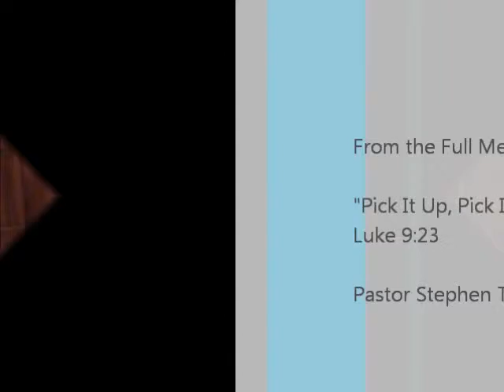You Are Not Your Past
Sermon Snippet From the Full Message:

"Pick It Up, Pick It Up"
Luke 9:23

Pastor Stephen Thompson